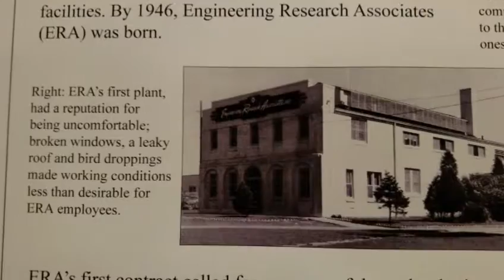Sperry Good Old' Days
Memorabilia from the Reunion at the Mermaid inn Shoreview in April 2015